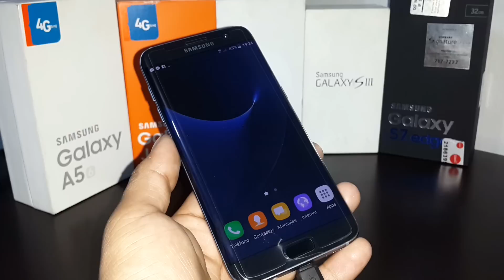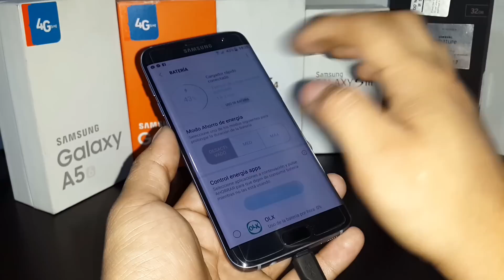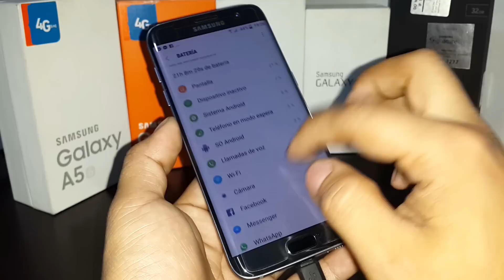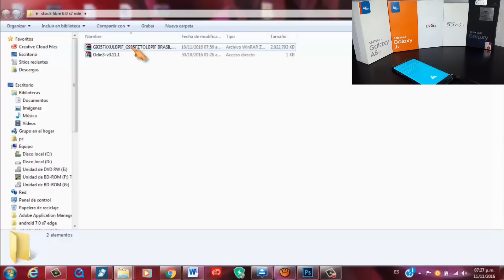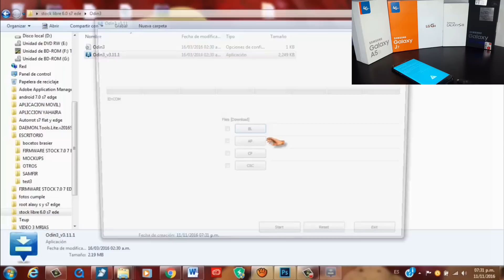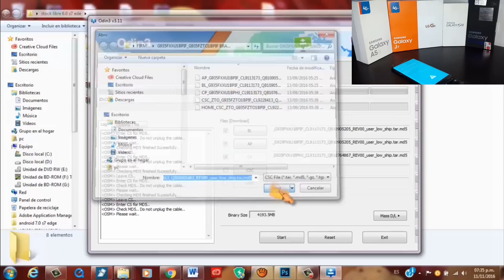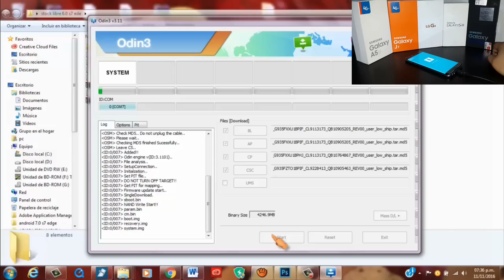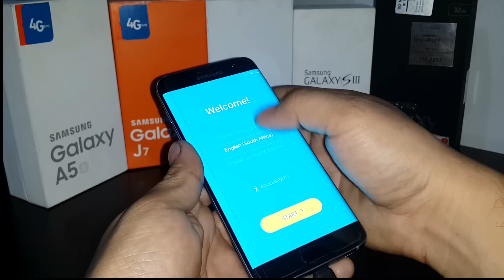Como hacer downgrade android 7.0 nougat a 6.0.1 Galaxy S7 edge/flat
DE UNA MANERA FÁCIL Y SENCILLA .

link archivos: Firmware  de brazil en Mega y Odin